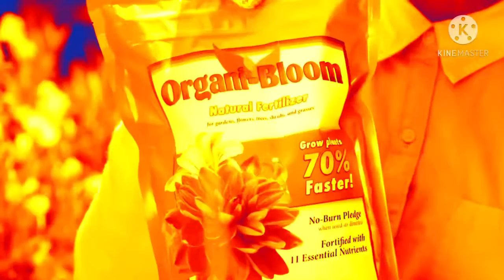gameloft = the ea of europe